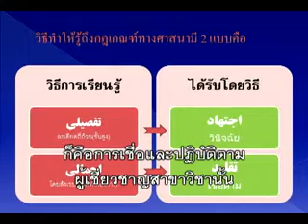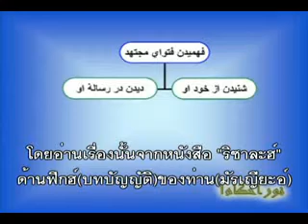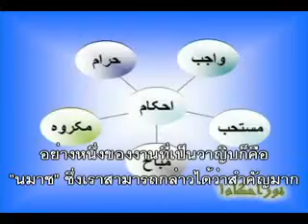01 ตักลีด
บทบัญญัติอิสลามอันเจิดจรัส บทที่ 1 ตักลีด